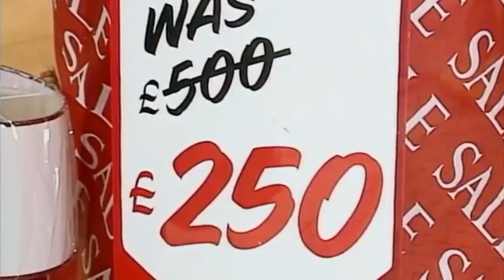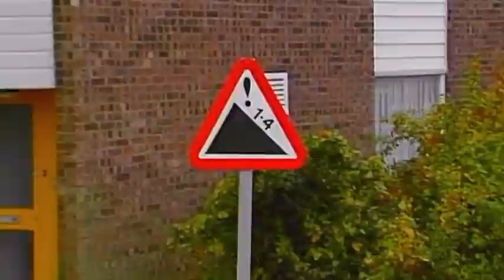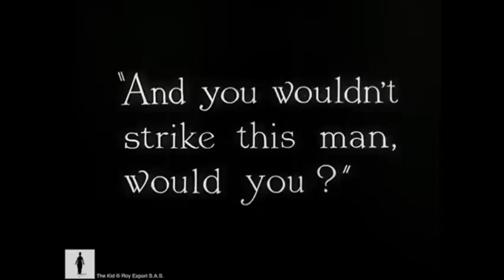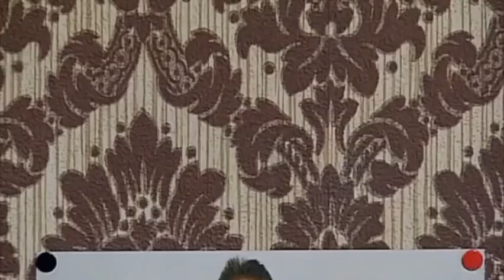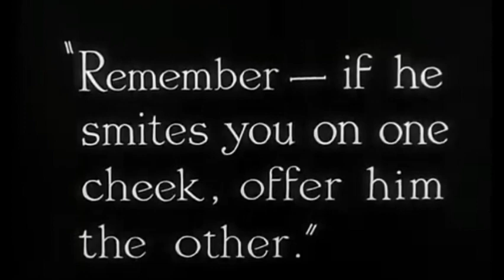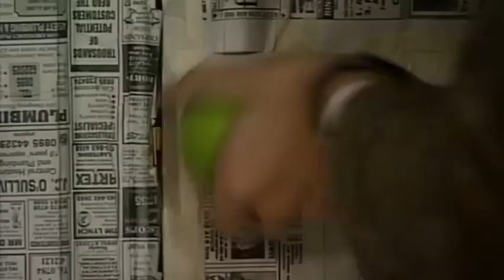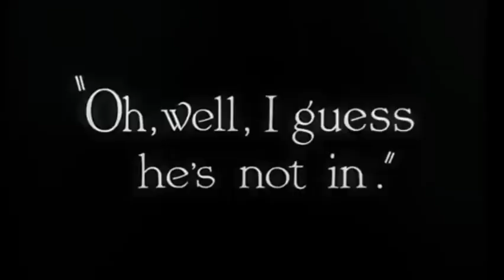mr bean and chaplin new jok videos .